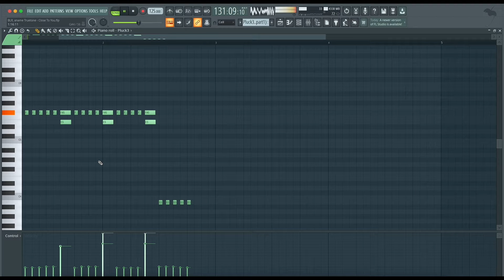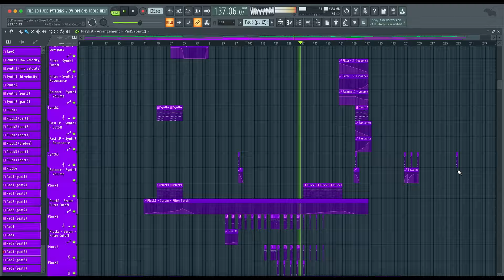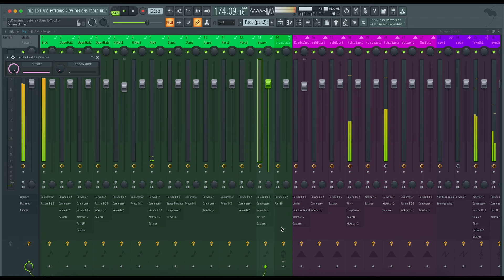BLR, aname Truetone - Close To You (FL Studio Remake)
💻 We have utilized FL Studio to create a new version of "Close To You" by BLR in collaboration withaname & Truetone. It contains the presets, samples, arrangement, and MIDI files within the project. Using Xfer's Serum and Nicky Romero's Kickstart 2 external Vst Plugins. Please read the requirements carefully before proceeding. It's ready for you to download and start using it!

⚙ Template Specifications ⚙

📌Software, DAW: FL Studio 20.8, or higher.
📌Song Key: B Maj
📌Time Length: 7:56
📌Genre: Techno